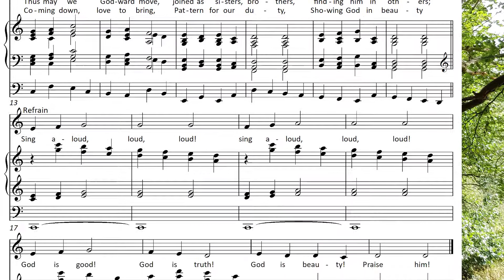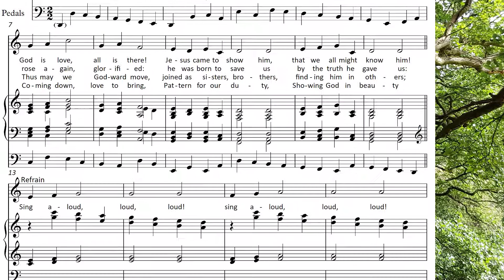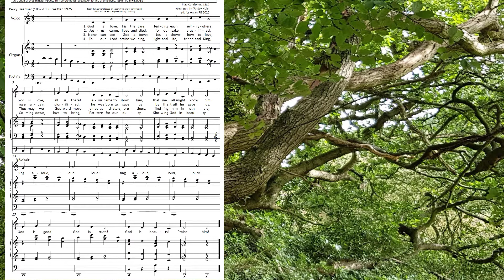God is love his the care (Theodoric in C) Organ